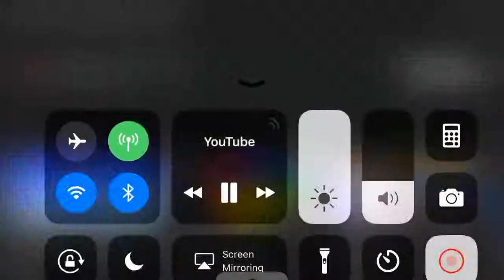Worldvision Enterprises 2007